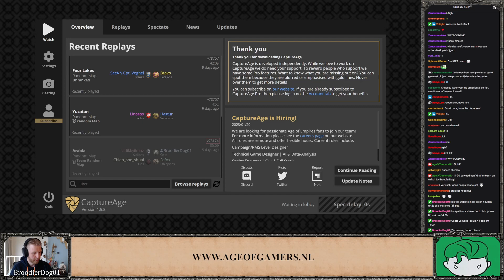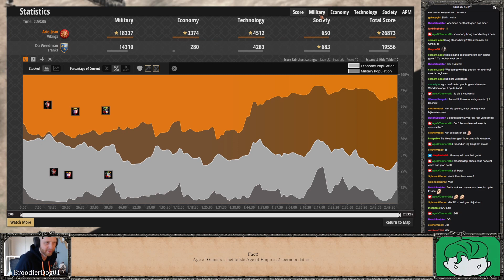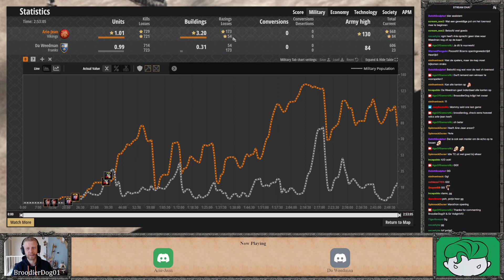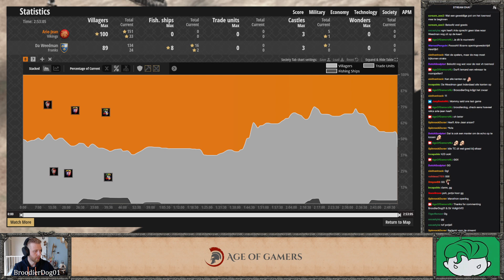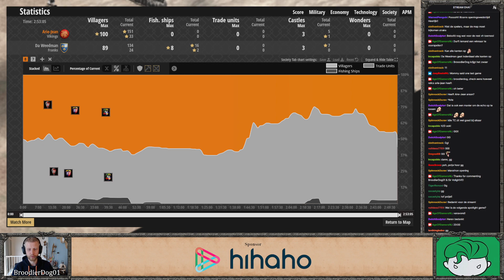Arie jean vs Da Weedman - spotlight match!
Age of Gamers 2023 - Poule K
Arie-jean vs Da Weedman
Map: Rivers
Commentated by: Sir VolightVE & BroodierDog01